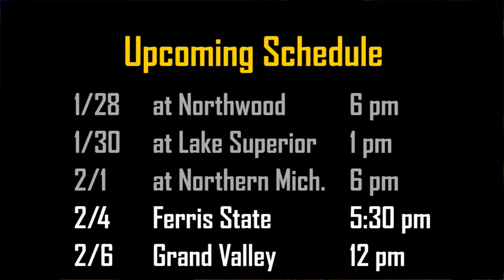Women's Basketball Update for 1-26-16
Coach Cameron reviews the home sweep last weekend and previews the upcoming week of games.